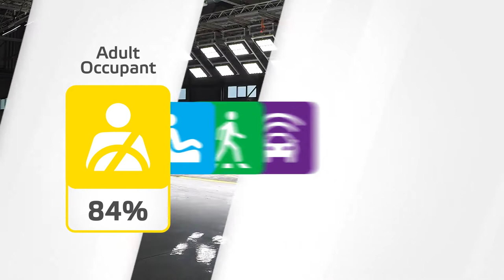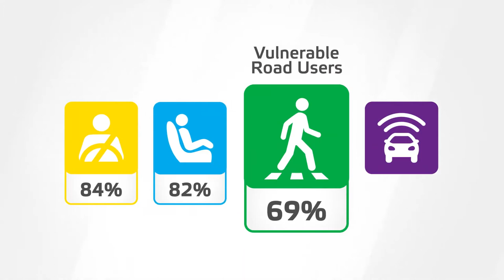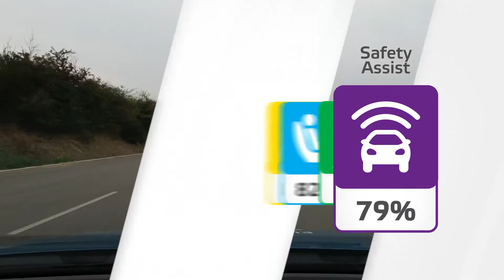VW Caddy 2021 - Crash & Safety Tests